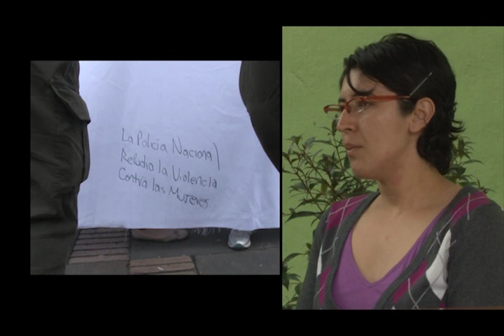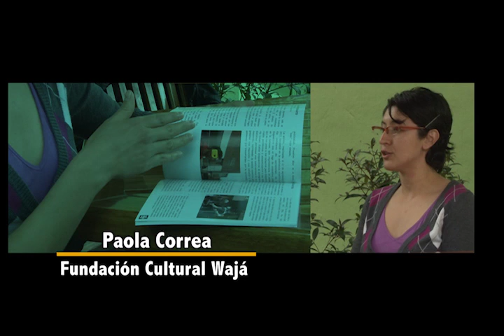PERFORMANCE CUERPOS DE AGUA